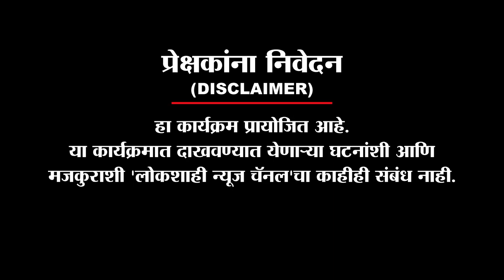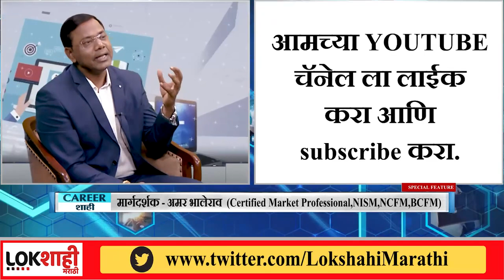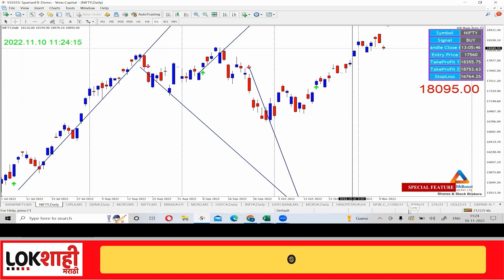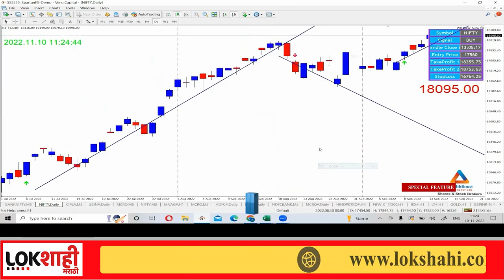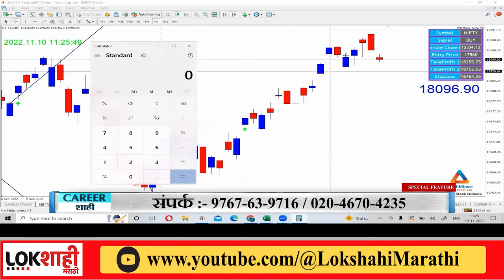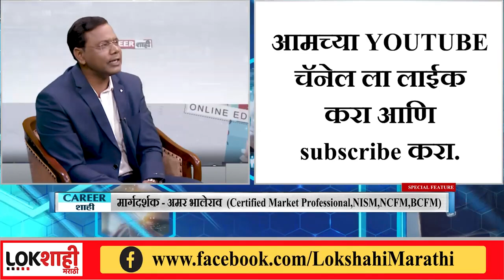Career Shahi | सोप्या पद्धतीने शेअर मार्केट मधून मिळवा प्रॉफिट; अमर भालेराव यांच्यासोबत...📊🆙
मार्केट मध्ये तेजी असो किंवा मंदी प्रॉफिट च होऊ शकेल असे ट्रेड हवे आहेत का ?📊🆙

आपलं काम ,व्यवसाय सांभाळून
एक स्ट्रॉंग इन्कम सोर्स हवा आहे का ?💸💰

तुम्हाला आपली ,आपल्या कुटुंबाची स्वप्न पूर्ण करायची आहेत का ?👨‍👩‍👧‍👦🥰

आपल्या स्वतः साठी संपत्ती निर्माण करून रिटायर्डमेंट सुरक्षित करायची आहे का ?🤗

पिढ्यानपिढ्या न बदललेल्या गोष्टी तुम्हाला बदलायच्या आहेत का ?🤔

प्रश्न अनेक उत्तर एकच ते म्हणजे
WealthBoost Magic Auto indicator🔥💫

आज च्या फ्रि वेबिनार मध्ये जॉईन व्हा आणि समजून घ्या हा ऑटो इंडिकेटर कसं काम करतो ?🤑💰

बेसिक टेक्निकल अनालिसिस ची माहिती असेल तरी पुरेसं आहे किंवा ते ही नसेल ते पण आम्ही शिकवू 📉📝